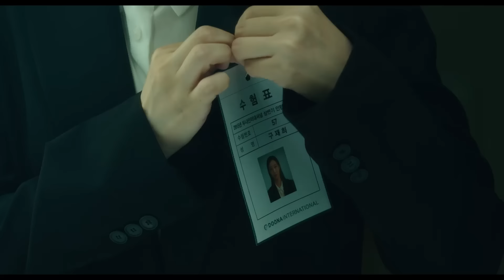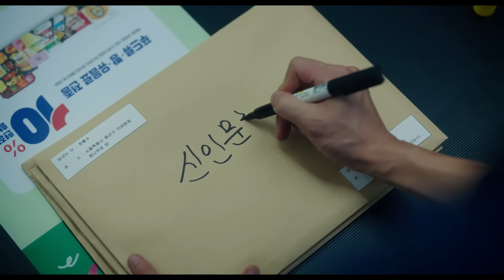[대도시의 사랑법] 대도시의 생존 가이드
거침없는 돌진 재희 X 세상과 거리 두는 흥수
흥수 & 재희 각자 스타일의 대도시 생존 가이드!

[대도시의 사랑법]은 10월 1일 극장 개봉 확정!
우린 10월부터 1일이야😉